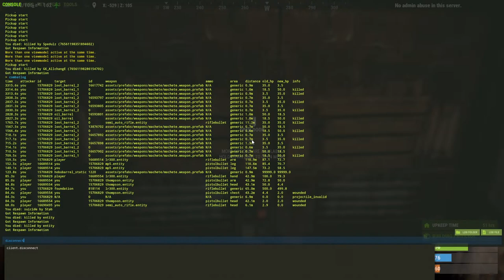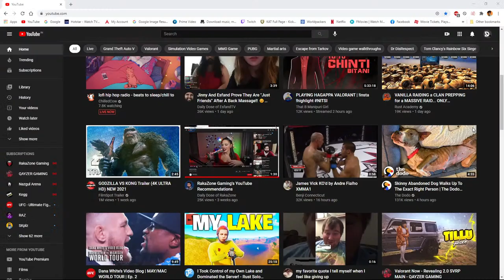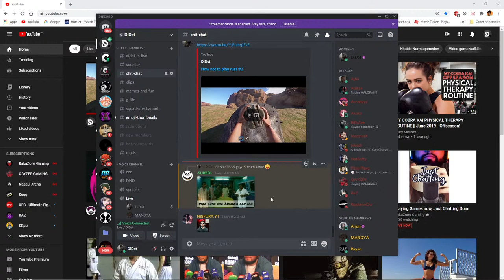How not to play rust #2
Specs:
Motherboard : X470  aorus gaming
processor : ryzen 9 3900x
GPU : EVGA RTX 2080 TI ftw3 ultra
Ram : Gskill RGB 8 16gb 3200 mhz
Cabinet:Coolermaster h500m
Monitor : Benq zowie xl2411p 144hz
keyboard and mouse : Coolermaster masterset ms120
Headphones : Audio techinca m50x
mic:Behringer C-1U
Cpu Cooler : Noctua NH-D15